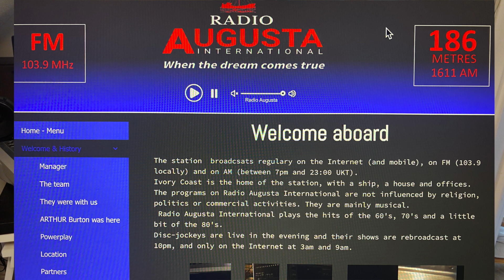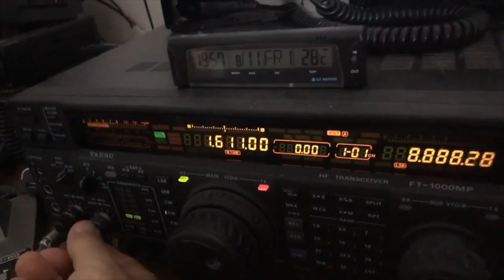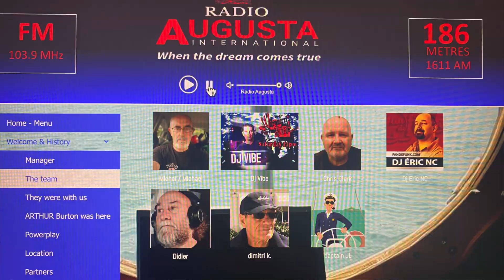Radio station find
Bringing you another radio station find on 1611AM at time of recording.
Radio Augusta.
Comes in quite well here on the South Coast of the UK.